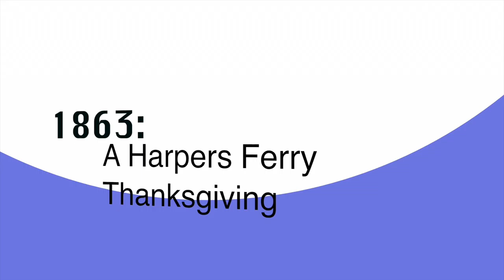1863: A Harpers Ferry Thanksgiving (AD)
This is the audio description version of 1863: A Harpers Ferry Thanksgiving.